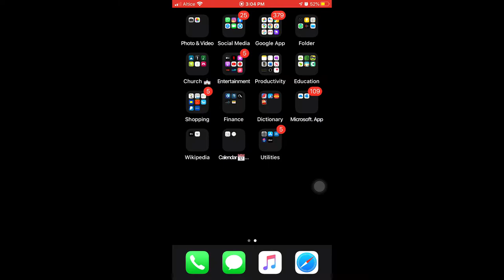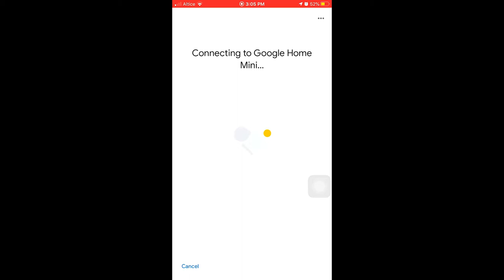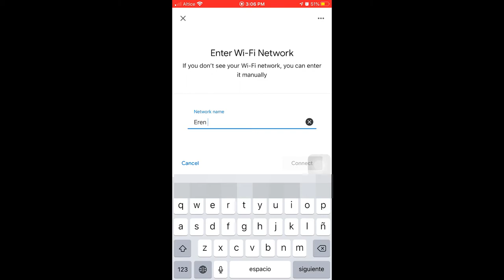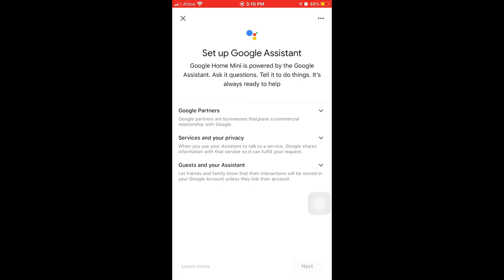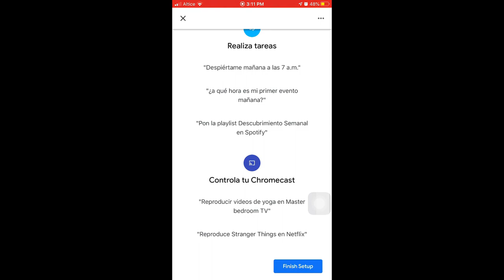Como Conectar a Google Home o el asistente de Google a Una Red Wifi Oculta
para Google Home, Google Home Mini  como conectar estos dispositivos a una red oculta.